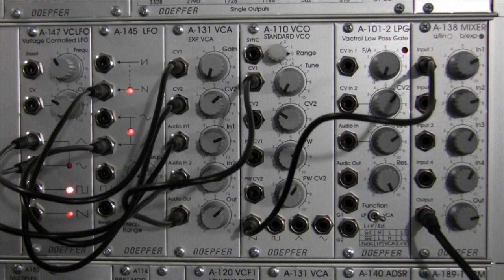Processing CV with Doepfer A131 EXP VCA Part One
Demonstration of Doepfer A131 EXP VCA for processing CV. From the manual "For audio signals, you would normally use the exponential VCA (A-131), and for control voltages, the linear VCA (A-130). It doesn't always have to be that way, though." "The old versions of A-130/131 (those with CEM3381/CEM3382) are not able to process slowly varying control voltages (AC coupled in/outputs).Sound and Video by Raul Pena.